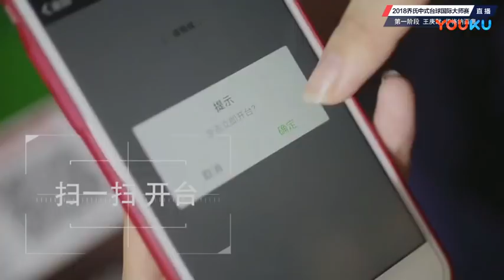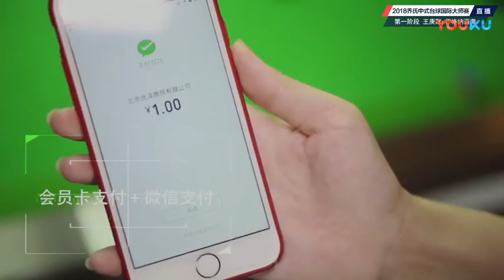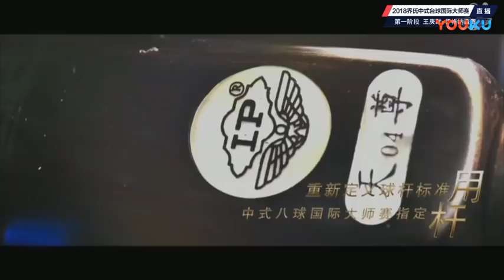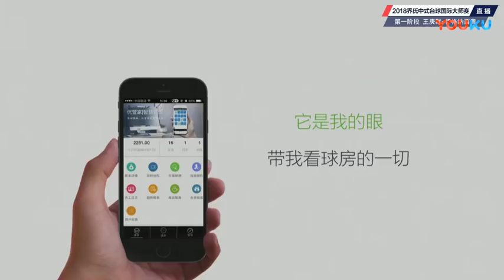Jeffrey Ignacio (PHI) VS Wang Gengmo - World Chinese Pool Masters Tour 2018-2019 Stop 4 Xiushui